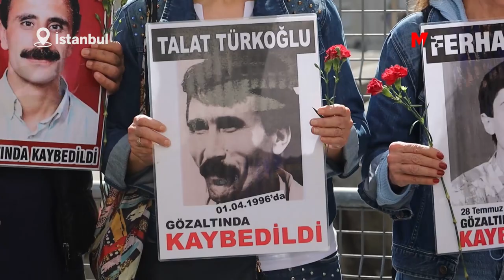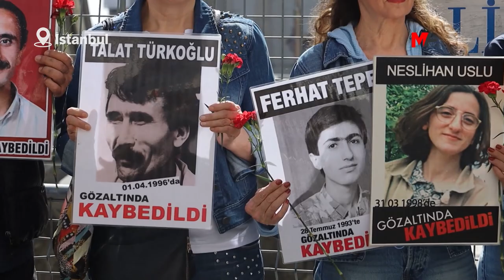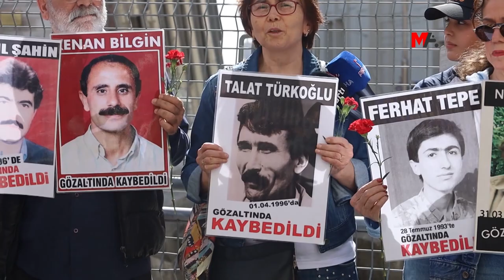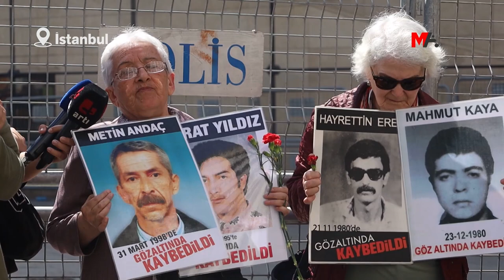CUMARTESİ ANNELERİ: TALAT TÜRKOĞLU NEREDE?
Galatasaray Meydanı’ndaki eylemlerini sürdüren Cumartesi Anneleri, 1 Nisan 1996’dan bu yana kendisinden haber alınamayan Talat Türkoğlu’nun akıbetini sordu